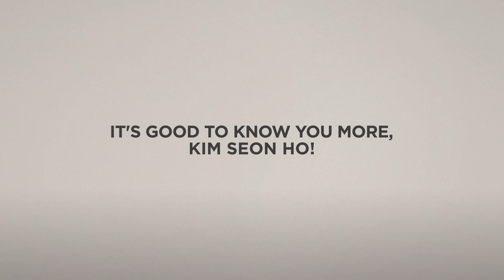ONE ON ONE with KIM SEON HO 💓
Spoiler Alert: He never failed to flash his killer smile during the entire video, so prepare to fall in love even more! 💓

From his early morning routine to his fave shower song and even his most memorable childhood experience, get to know more of our resident GlobalBENCHSetter, Kim Seon Ho in this exclusive Q&A sesh. 📺😉

Buy only from official BENCH/ stores and online platforms to ensure authentic and high-quality products.